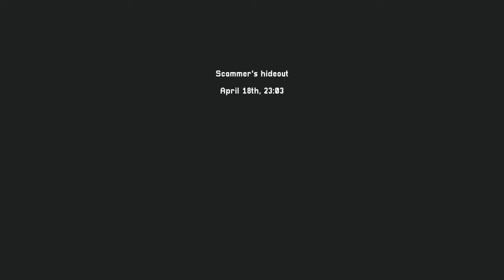METAL GEAR E HITMAN IN 2D! FIGHISSIMO!! || Intravenous 2 || GAMEPLAY ITA